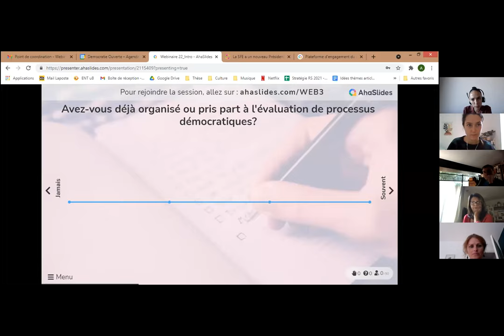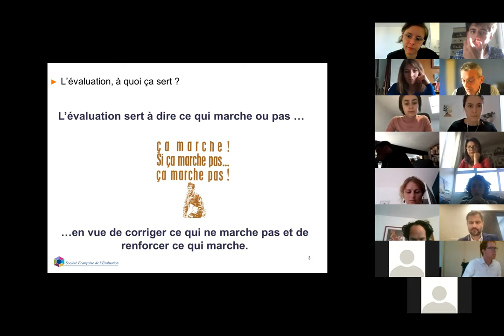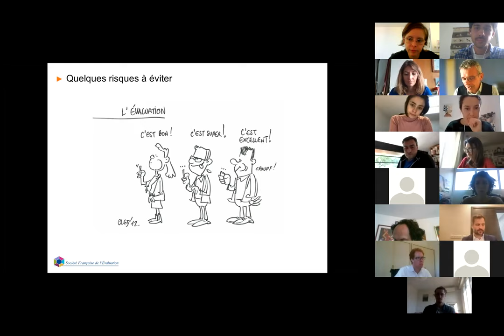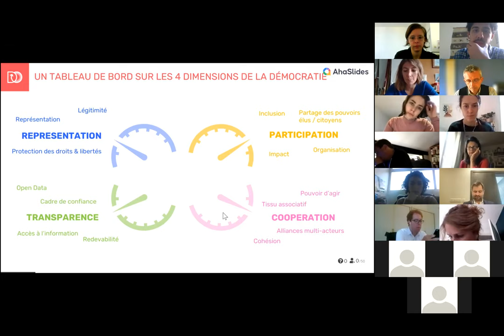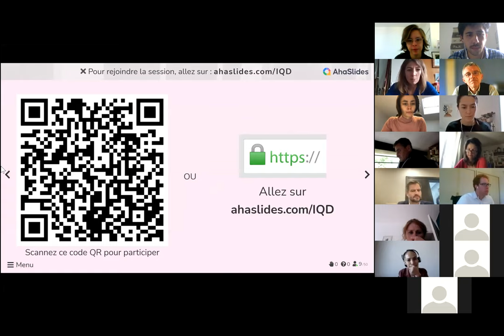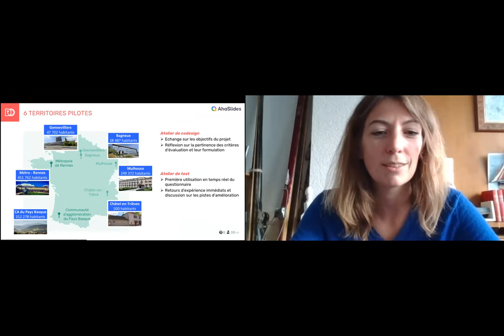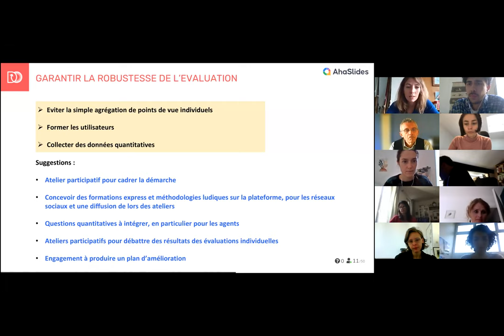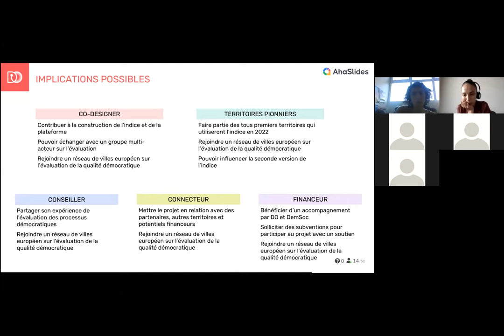Indice de Qualité Démocratique webinaire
L'équipe de Démocratie Ouverte est heureuse de vous présenter le webinaire de présentation de l'Indice de Qualité Démocratique, un référentiel pour évaluer la vitalité démocratique d'un territoire, au Réseau des Territoires d'innovation démocraque.